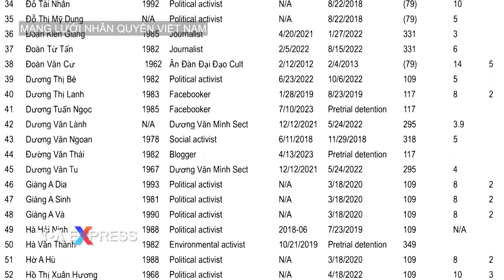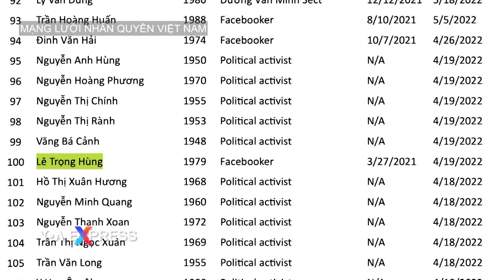Mạng lưới Nhân quyền công bố báo cáo nhân quyền tại Việt Nam 2022-2023 | VOA Tiếng Việt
Mạng lưới Nhân quyền Việt Nam ngày 18/11 công bố báo cáo hiện trạng nhân quyền tại Việt Nam năm 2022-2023.

Phúc trình bao gồm danh sách 299 tù nhân chính trị và tôn giáo đang bị cầm tù tại Việt Nam tính đến ngày 15 tháng 10, 2023 và liệt kê chi tiết các hình thức vi phạm của Hà Nội đối với luật nhân quyền quốc tế trong các lĩnh vực như quyền sống, quyền tự do và an ninh thân thể, quyền được xét xử công bằng, quyền tham gia đời sống chính trị quốc gia, quyền tự do ngôn luận và thông tin, quyền tự do tôn giáo và tín ngưỡng, quyền được làm việc và hưởng thụ thành quả lao động, quyền được đối xử không kỳ thị và quyền được hưởng cuộc sống an lạc.

Từ 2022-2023, theo báo cáo, có 122 người bị truy tố và 99 người bị kết án tù với lý do chính trị và tôn giáo tại Việt Nam, với mức án phạt nặng hơn gấp nhiều lần so với các năm trước.

MICHEAL PHƯƠNG MINH NGUYỄN
Cái việc làm của mạng lưới nhân quyền là cái việc cần có như là một tổ chức để đủ tin cẩn để nói lên tiếng nói cho những người bị hãm hại bởi vì cái tiếng nói của họ.

Micheal là một nhà hoạt động Mỹ gốc Việt và cũng là cựu tù nhân bị nhà cầm quyền cộng sản Việt Nam bắt giam năm 2018 với mức án 12 năm, nhưng sau đó với sự can thiệp của giới chức chính trị Hoa Kỳ, ông được thả sau 27 tháng rưỡi bị giam cầm tại Việt Nam.

Ngoài báo cáo về tình trạng nhân quyền tại Việt Nam, MLNQVN cũng công bố giải thưởng nhân quyền 2023 3 ba nhà hoạt động chính trị, nhân quyền và tôn giáo đang bị giam cầm tại Việt Nam là Trần Văn Bang, Y Wô Niê, và nhà báo độc lập Lê Trọng Hùng.

JACKIE BÔNG, đồng sáng lập viên của Mạng Lưới Nhân Quyền
Cái đó là một cái tượng trưng, vài ngàn đồng bạc cho mỗi người không có bao nhiêu, nhưng chúng tôi kêu gọi sự đóng góp của cộng đồng Việt Nam để người ta biết và người ta hiểu tình trạng của những người mà bị ở tù cũng như bị đàn áp bên Việt Nam….Chia sẻ một chút đỉnh cái sự lo âu, và cái sự lo lắng của chúng ta ở hải ngoại đối với cái gia đình hay là những người tù nhân ở bên Việt Nam.

Giải thưởng nhân quyền Việt Nam được thành lập năm 2002 với trị giá $3000 mỗi giải, nhằm tuyên dương thành tích tranh đấu bất bạo động cho lý tưởng nhân quyền tại Việt Nam.

Ra đời từ năm 1997, Mạng lưới Nhân quyền Việt Nam là một tổ chức phi lợi nhuận có trụ sở tại California, Hoa Kỳ, với mục tiêu gia tăng hiểu biết về tình trạng nhân quyền tại Việt Nam, hỗ trợ phong trào nhân quyền trong nước, và đấu tranh cho các quyền cơ bản của người dân Việt Nam.---